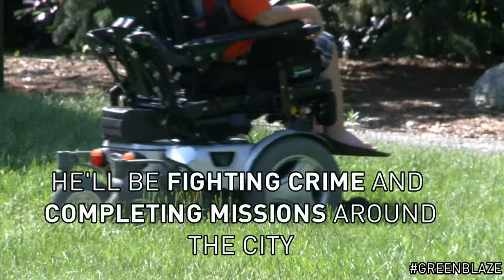Meet Colorado's newest superhero, Green Blaze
Jack spends his days not fighting crime, but a genetic disorder called spinal muscular atrophy - which confines him to a wheelchair at his Greenwood Village home.

Every day, the 7-year-old superhero uses his superpowers of bravery, strength, courage and hope to fight the disorder.

Jack is taking on top-secret missions as his superhero alter-ego Green Blaze to save the citizens of Denver.